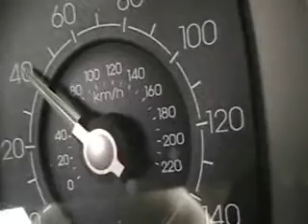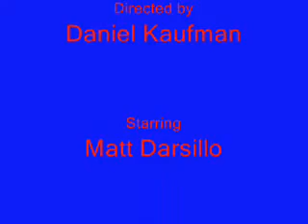Lincoln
SHSW Filmmaking '08 — Montage | Dan K.